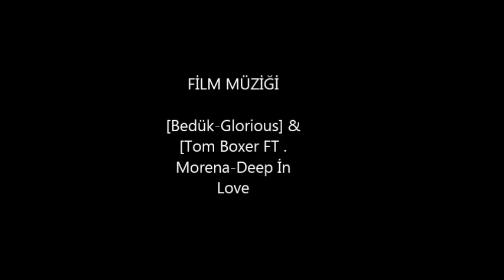AYYILDIZ ARMADA TÜRK'ÜN GÜCÜ :)